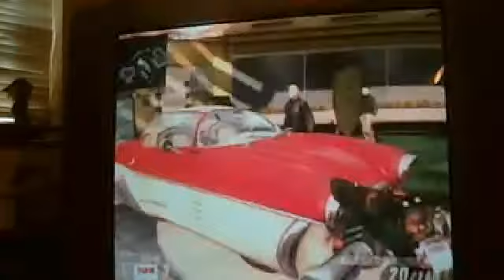pistol only with eminem22706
.. 41% 206/500
happyshoney